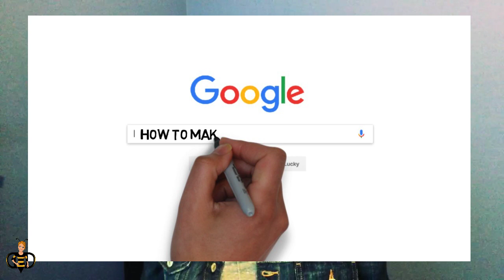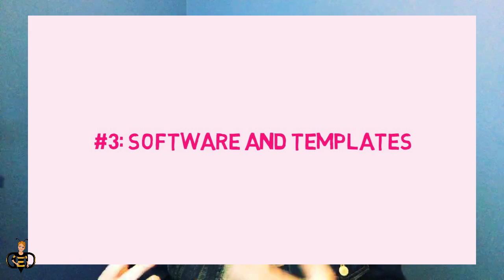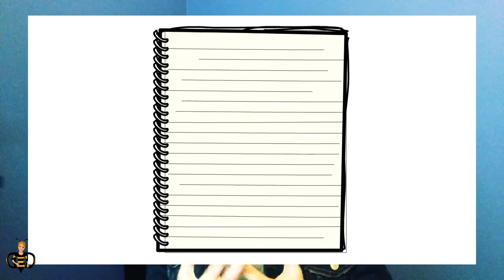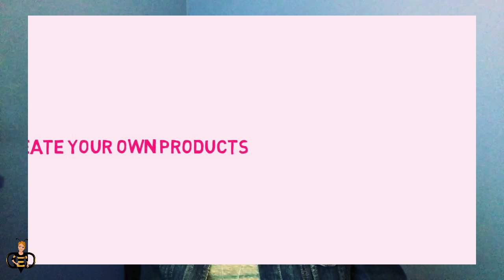Passive Income You Can Start Today!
My videos will teach you how to make passive income WITHOUT experience from the comfort of your own home.

In this video, I preview 3 ways that I make passive income with content:
(2:20) Book Publishing
(3:44) Product Reviews
(4:28) Creating Software and Templates

My videos will help you work from anywhere in the world online and achieve true financial independence. You will learn how to make money online starting from scratch and what can generate passive income. You can start today and change your life!

Debbie started marketing online in 2010 after Googling “How To Make Money Online.” She wanted to find out how to start working from home. The idea was mind-boggling. She went through many obstacles trying to find her place in the trillion-dollar online marketplace.

Debbie finally found her niche in self-publishing Kindle books. She found success in book publishing marketplaces such as Amazon, iBooks, Barnes & Noble, and Physical Book Marketplaces.

She is an Amazon, USA Today and Wall Street Journal Bestselling author.

From these experiences, Debbie quickly became an expert in content creation and video marketing by creating content that stands out. Now she is now able to make a full-time living online.

Making a full-time living online is not easy. Debbie uses her past failures and successes to teach others how to earn a passive income with internet marketing and achieve true financial independence.

Debbie helps online business owners develop simple “how to” products and creative information products to build a passive income, be their own boss and work from anywhere in the world on their own time. If that sounds good to you, you are in the right place.

We discuss all ways of making money with content!